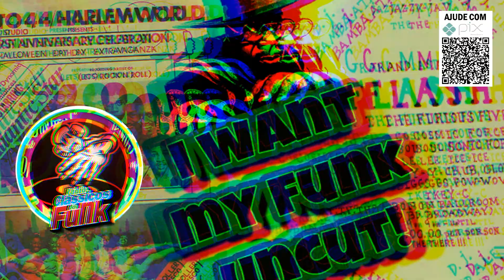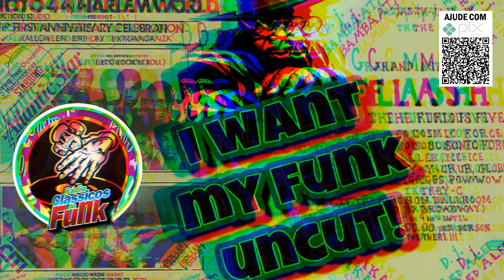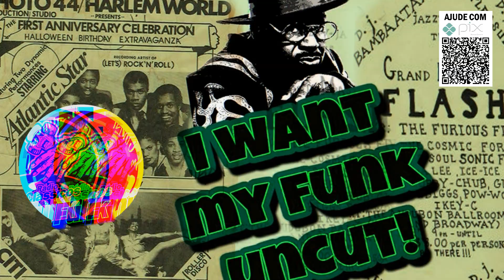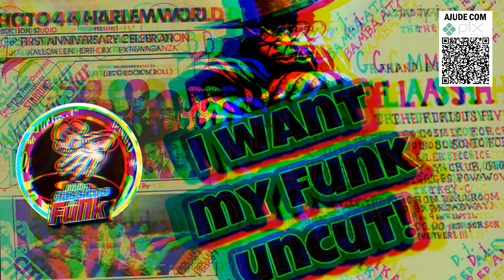Miami Bass Express | 03 | Rádio Clássicos do Funk | The Legend Of Miami Bass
MC Chief Featuring DJ Davie D. – The Melmac Rock (Instrumental)
Maggotron Crushing Crew - Miami Bass Express
Kooley C - Let Yourself Go (Instrumental)
Rádio Clássicos do Funk - Os clássicos que marcaram época. O melhor do Miami Bass. As clássicas que surgiram no Brooklyn, New York, Manhattam e Miami, depois migraram para o Rio de Janeiro e o mundo. Os clássicos do Funk.